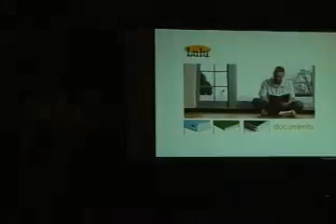Design Expo Raleigh 2006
Vide recap of Design Expo Raleigh 2006.

Design Expo Raleigh '06 will be a two week celebration of the incredible designers who call the Triangle home and all the innovative work being created here. The theme for this year's inaugural event is "Hidden Gems: Great Design in Our Own Backyard." We have a powerful and wonderful design community -- it's time for the rest of the world to know about it.

The purpose of Design Expo Raleigh is to present great design to the public and to give designers, both professionals and students, a forum to display and discuss their work. A unique showcase of applied arts coming together as a whole, Design Expo Raleigh promotes broader awareness of many different design disciplines and creates an opportunity for local designers to network with each other, students, and the public.